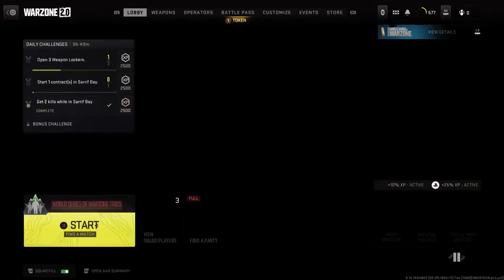Final Day WSW trios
Tourney time